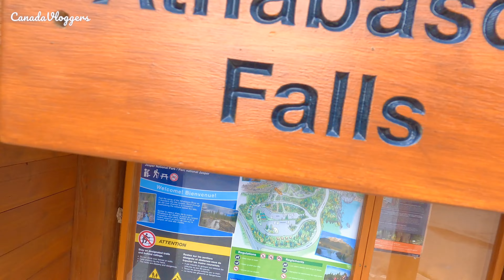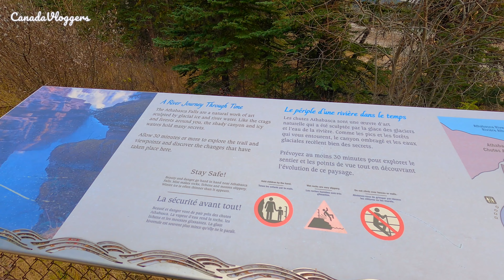Athabasca Falls || The Art Of Nature || CanadaVloggers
CanadaVloggers brings their 4th video of this Alberta Series.

In this Video we will take you to the Athabasca Falls. It is a waterfall in Jasper National Park on the upper Athabasca River, approximately 30 kilometres (19 mi) south of the townsite of Jasper, Alberta, Canada, and just west of the Icefields Parkway.